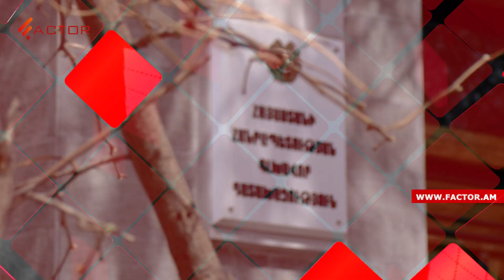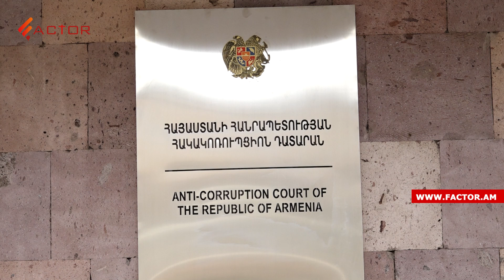Պուտինը Փաշինյանին Կազան է հրավիրել, Ալեքսանդր Սարգսյանից ապօրինի գույք են պահանջում բռնագանձել